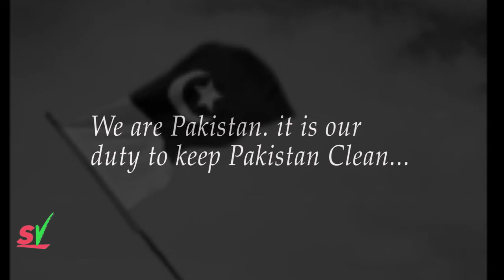We Are Pakistani It is Our Duty to Keep Pakistan Clean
Editor & Camerman 》Salman Ramzan

                           Dosti Main Dkhoka Kyun...?